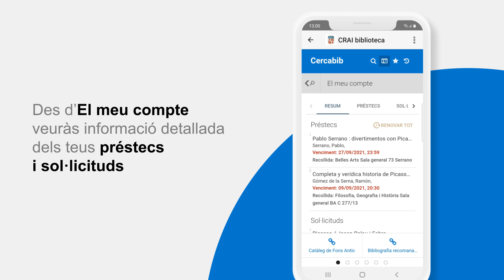Les biblioteques més a prop!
L’app SocUB et permet accedir fàcilment al teu compte del CRAI biblioteca. Des de la pantalla principal podràs veure el resum de la informació relacionada amb el teu compte: l’estat de les reserves, els documents a punt de vèncer i els vençuts. Si hi entres, tindràs a l’abast molta més informació. En aquest vídeo t’ho expliquem tot.

SocUB és l’aplicació gratuïta de la Universitat de Barcelona, perquè tinguis sempre a l’abast la informació i els serveis que més pots necessitar mentre estiguis estudiant. Disponible per a dispositius iOS i Android.